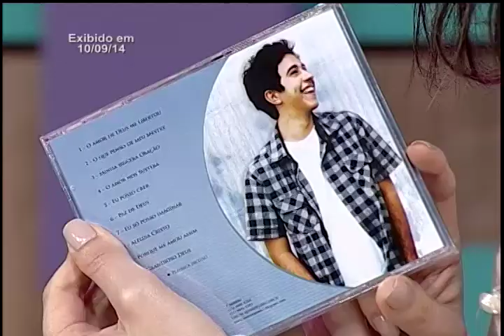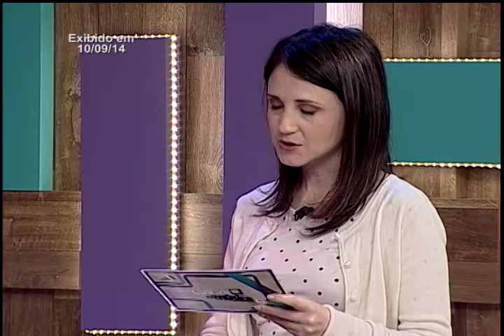Vinícius Prado - Caixa de música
Programa exibido no dia:10/09/2014
Instagran: @caixademusica